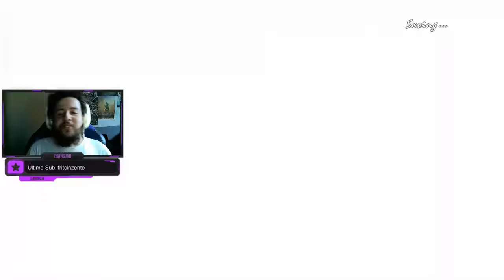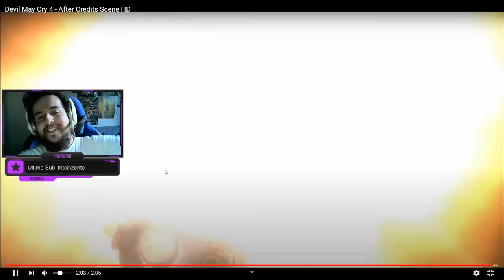ACERTO DE CONTAS! - Devil May Cry 4 #13